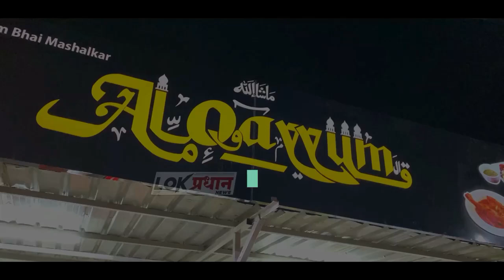महापालिका जोमात तर वाहन चालक कोमात. कूछकामी असलेली पालीका जागृत होईल का?